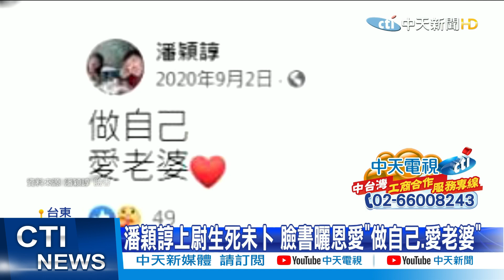【每日必看】殉職飛官家屬招魂 妻PO文:化成蛾陪我 @中天新聞CtiNews 20210324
中天新聞 F-5E#空軍
F-5E戰機失事，釀成1死1失蹤悲劇。3月23號下午，殉職飛官羅尚樺家屬，來到屏東海邊招魂，場面哀戚。而潘穎諄至今仍生死未卜，家人持續為他集氣，希望他能早日歸來。國防部長邱國正向家屬致歉，認為沒有照顧好國軍弟兄。事實上F-5E連年出事，2020年殉職的飛官朱冠甍，遺孀至今難以走出傷痛。